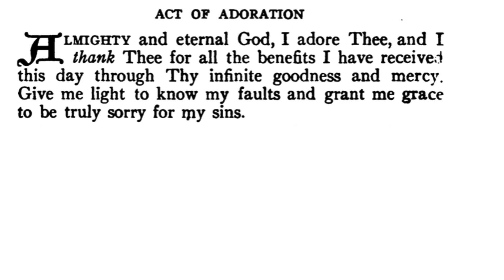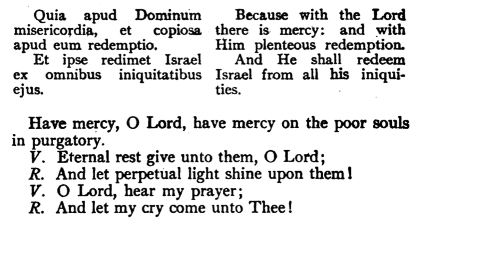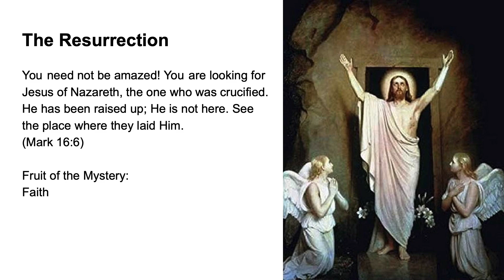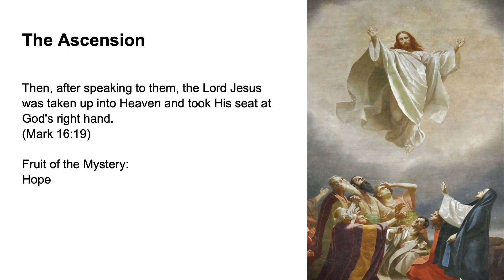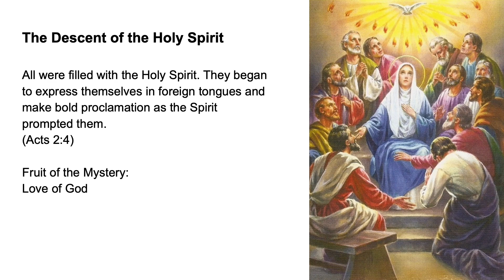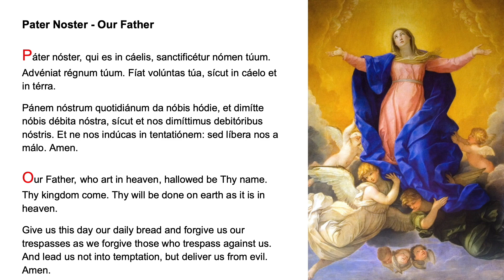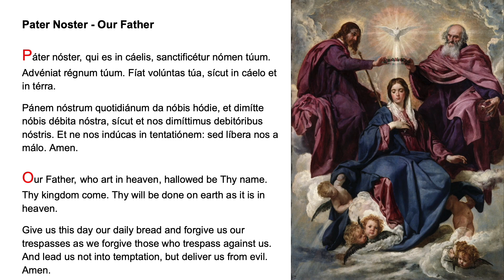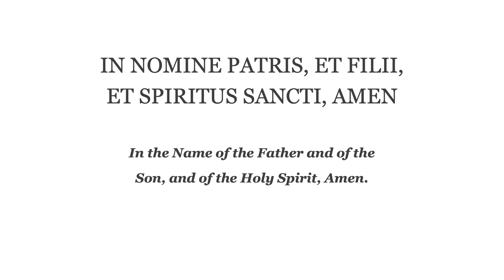💚 Evening Prayer Fr Lasance + Rosary in Latin Glorious Mysteries 💚